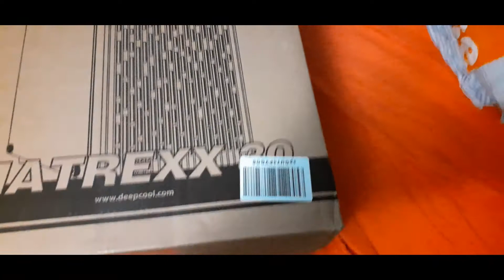Deepcool Matrixx Unboxing: My First Pc Part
This came at midnight and I had time to film an unboxing so I just had to make this video.